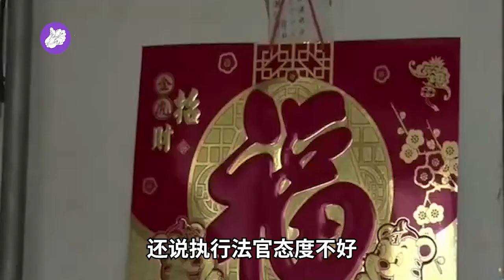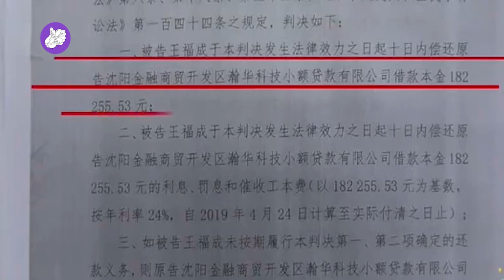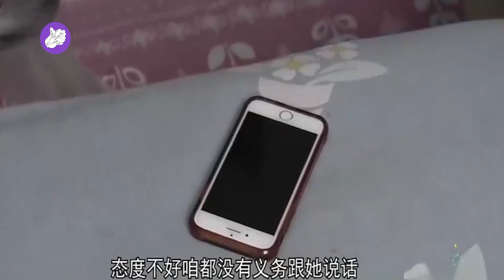老赖用房抵押借22万不还，法官上门腾房却被怼，女子：你们态度非常不好！